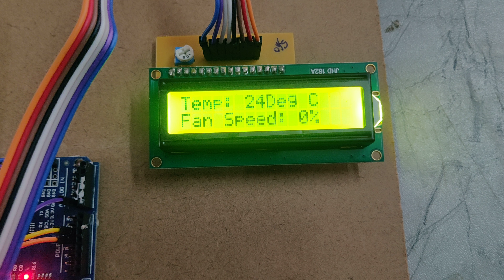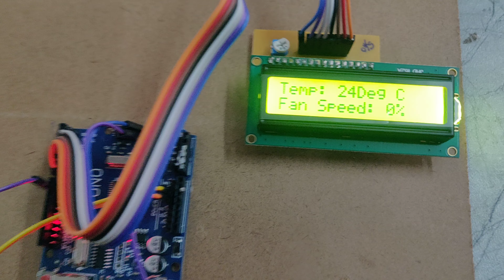Temperature Sensor Based Fan Speed Controlling